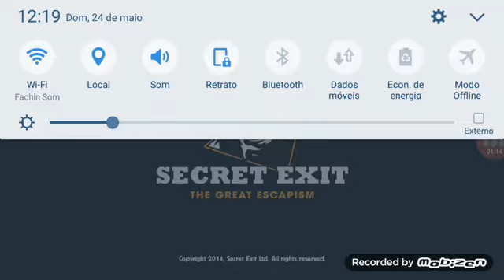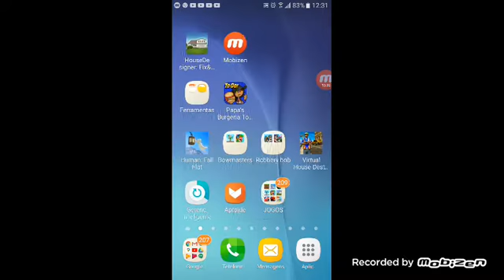Turbo desmonte primeiro vídeo do jogo